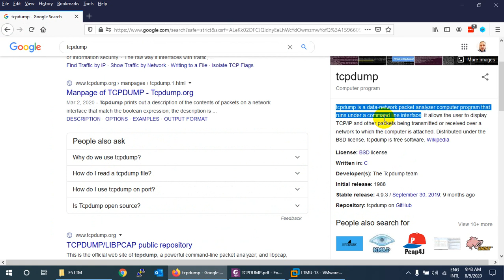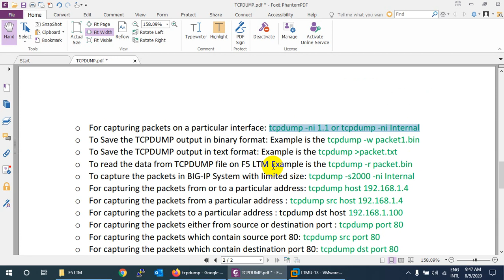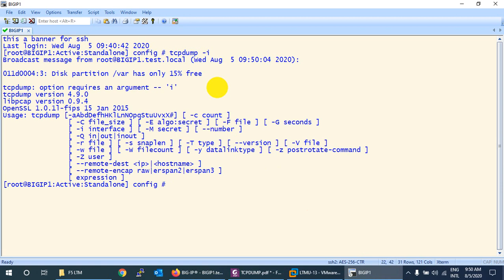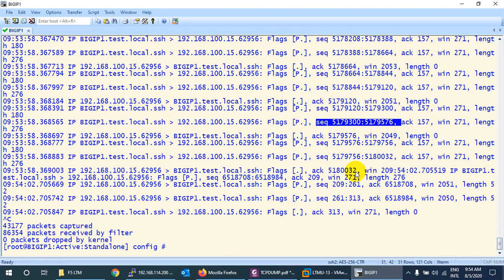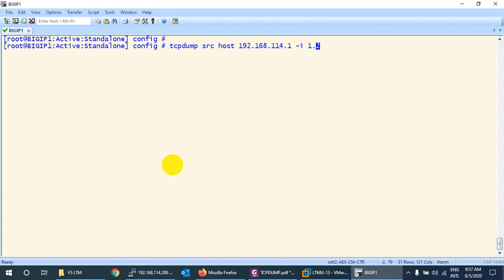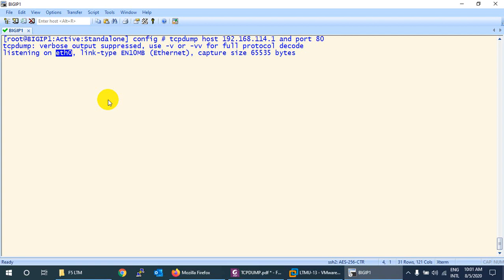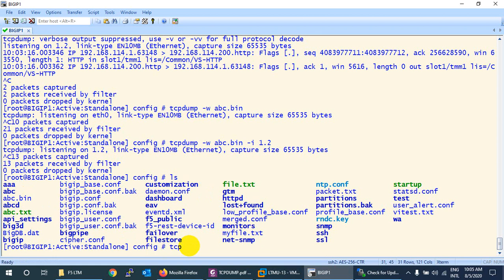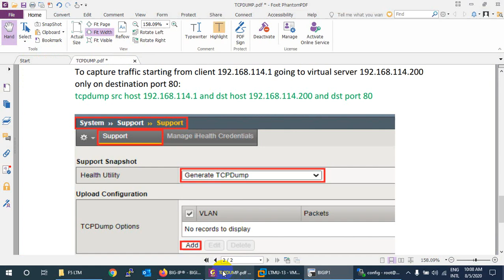Lecture-64:TCPDUMP Packet Capture Commands in F5 LTM.